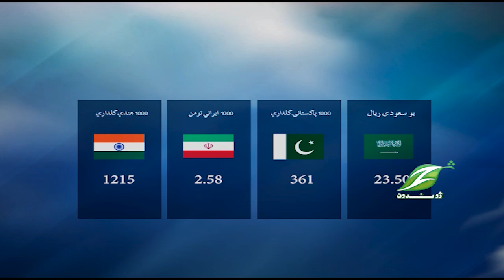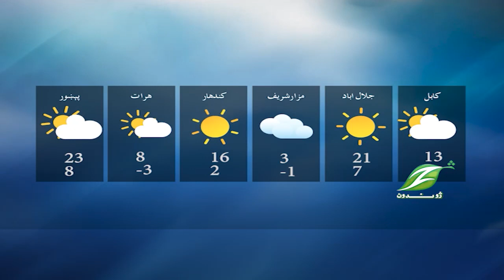Pashto News 05 DEC 2022|| پښتو خبري ټولګه